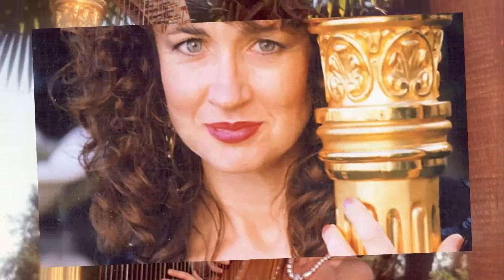Margaret Klemm Harp & Vocals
The music of Margaret Klemm, Southern California Harpist and Vocalist is perfect for your wedding or any of your special events.  Her timeless music and popular interpretations will uplift your spirit and create lifelong beautiful memories.